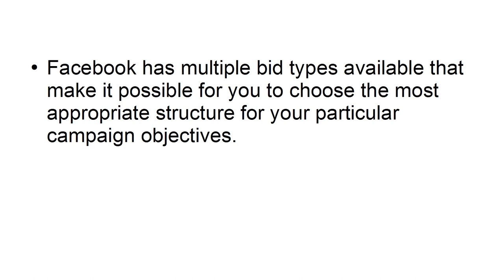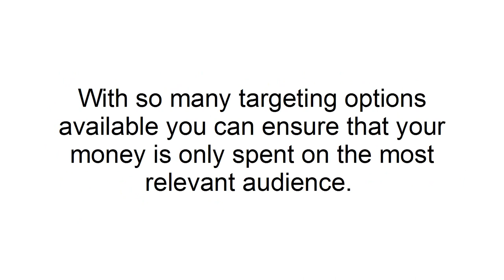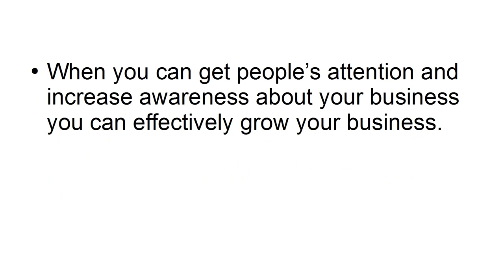Top 5 Reasons Why You Should Utilize Facebook Ads for Your Business video10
📝 Submissions
Speeches:
Music or Footage: